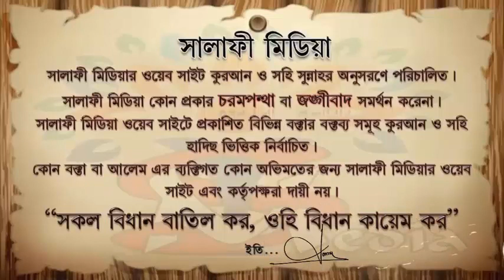পণ্য কিনতে কি কি খেয়াল রাখা জরুরি ᴴᴰ┇ শাইখ আখতারুল আমান মাদানী